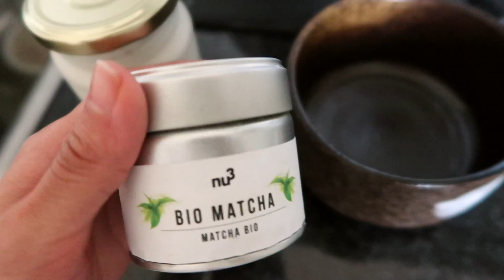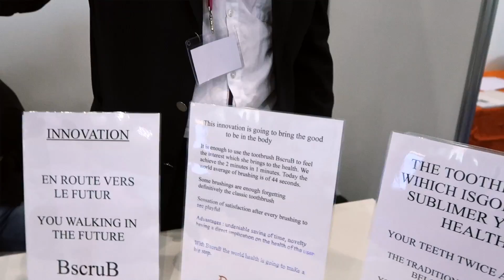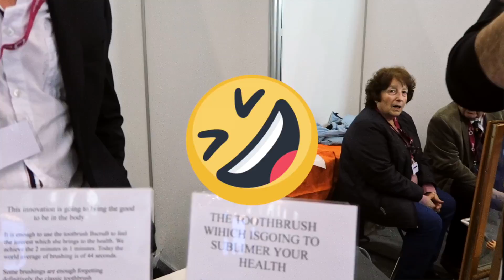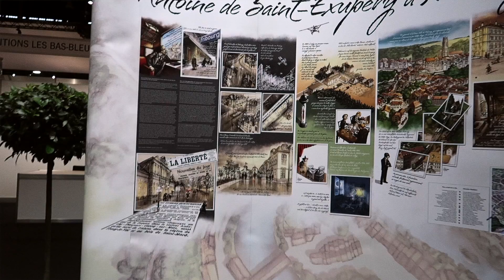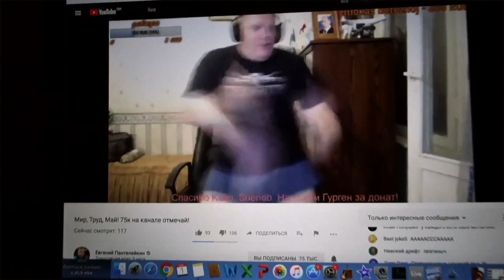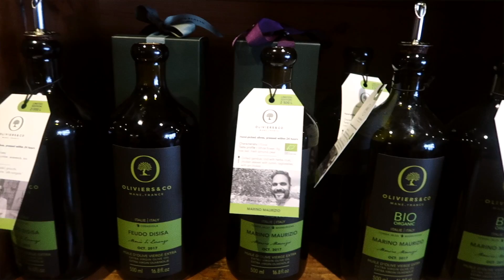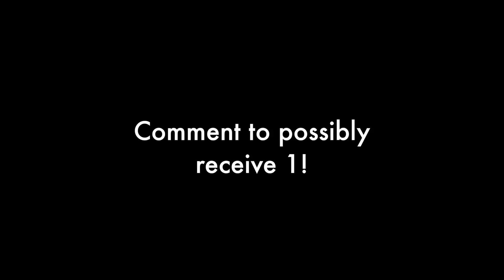Inventions 2018, Olive Oil Shopping, Switzerland | Kirasha VLOG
Hey guys! In this video I'm sharing with you a visit to 46th International Exhibition of Inventions, Geneva, Salon du Livre, Olive Oil Shopping. Cooking пирожки and маковый рулет. And, for the first time I'm featuring SHOUTOUTS! Comment under this video to possibly receive one already in my next upload!

世界は80年代に終了しました - 今日  Today - Elemental 95
2Pac Type Beat I G Funk Beat I West Coast Beat - BeatStars.com
Negociations - KarmawiN
Escape - Innershades